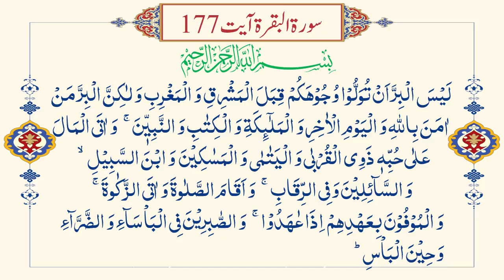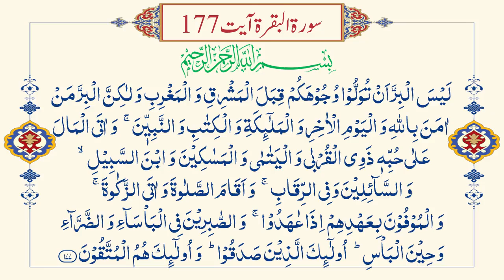ALLAH SE WAFADARI KYA HAI | QURAN KA MATLOOB INSAN Lecture 3 | NEW LECTURES | ABU YAHYA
Quran Ka Matloob Insan - Lecture 3 of 23 - Course by Abu Yahya - in URDU/HINDI
Quran Ka Matloob Insan - Surah Baqarah Ayat 177 - Abu Yahya - Inzaar

▶ Timestamps:
00:00 Introduction
04:25 Naiki / Wafadari Kya hai?
09:30 Iman lana
10:44 Imaniyaat kya hai?
12:19 Firqawariat kyu paida hoti hai?
12:52 Iman Tabdeeli paida karta hai
13:00 Allah, Akhrat, Farishto, Kitabon aur Nabion par Iman
17:07 Qarabatdar, Yateem, Miskeen, Musafir aur Mangnay walo par Maal Kharch karna
25:15 Namaz aur Zakat
29:34 Ehad poora karna
33:14 Tangi, beemari aur Jang me Sabar karna
35:14 Sabar kya hai?

🔴 “Quran Ka Matloob Insaan” by Abu Yahya is a book of its own kind based on the Holy Quran.
- What type of personality traits God is desirous of witnessing in us.
- Upon whom will God will confer the Paradise.
- Which kind of deeds invoke His disliking.
- Which is the way of His liking and disliking.
- The source to know God’s will in His own words.
- The Quranic specimen of the morality of the Prophet ﷺ embellished with Hadiths of the Prophet ﷺ.

▶ Inzaar is an educational and reformatory institution. Its aim is to strengthen the understanding and importance of faith and good morals and help people succeed in this life and in hereafter. Inzaar aims to develop and inculcate in people qualities like faith, morality, patience, knowledge, research, integrity, rationality, positive thinking, chastity and modesty.